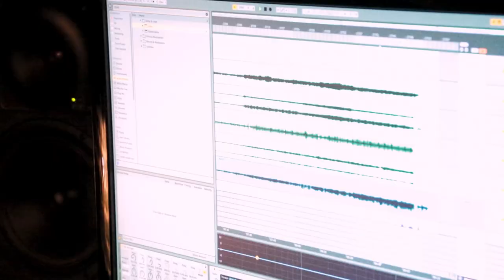Urban Trout Summer Jam 2022 - Morena Leraba, Ebla, Jan Leipnitz & Horatio Luna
Curated by DJ Fourmis Roux & Aron Ottignon
Film Production by Benoit Martin